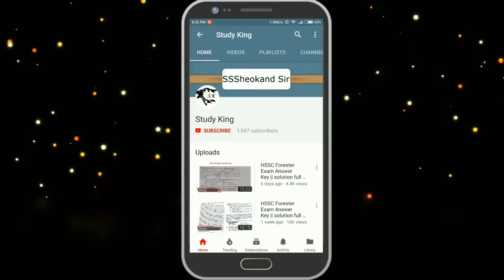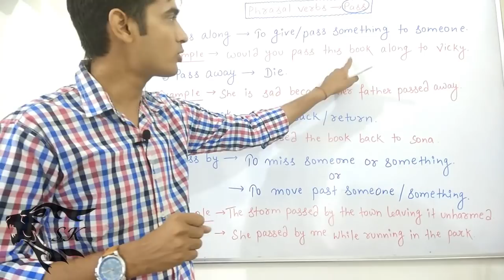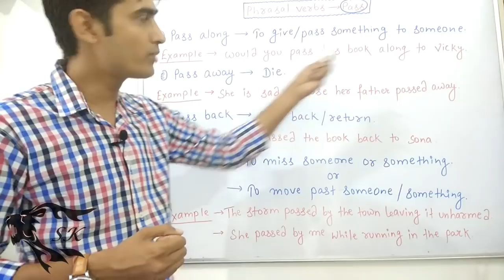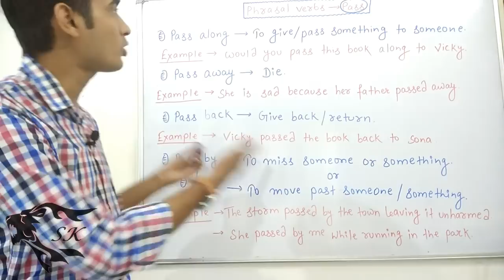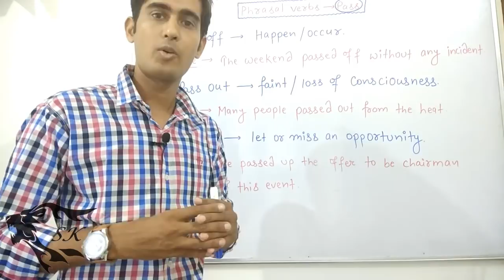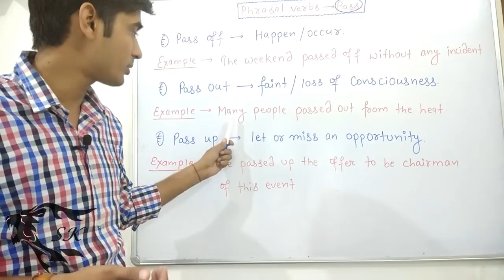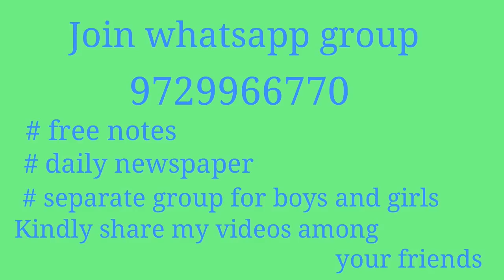Pass - Phrasal Verbs | Phrasal Verb PASS | phrasal verbs for ssc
In this video i have discussed phrasal verbs with pass...

Pass around

To pass something around is to give it to everyone present.

She passed the notice around.

Pass away

To pass away is to die.

She passed away peacefully last night.

Pass by

Pass by has several meanings

a) to miss an opportunity

I don’t want this opportunity to pass me by.

b) to visit briefly

We passed by the supermarket on the way home.

c) to go past without stopping

Somebody just passed by the window.

Pass on

Pass on has several meanings.

a) to die

She passed on when she was just thirty-three.

b) give a message to someone

Will you pass on that the match has been cancelled?

c) to decline an opportunity or an offer

It was such a good opportunity that I didn’t want to pass it on.

Pass out

To pass out is to lose consciousness.

She passed out from fatigue.

Pass through

To pass through is to visit a place briefly.

I passed through Thane on my way to Mumbai.

Pass to

To pass something to someone else is to give them the ownership of it.

This restaurant will pass to his son when he dies.

Pass up

To pass up is to decline an opportunity.